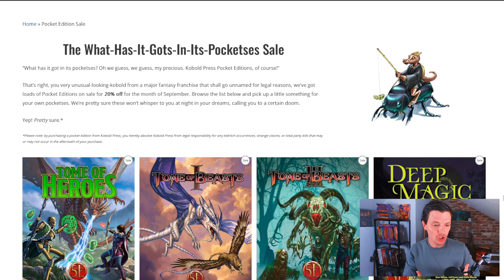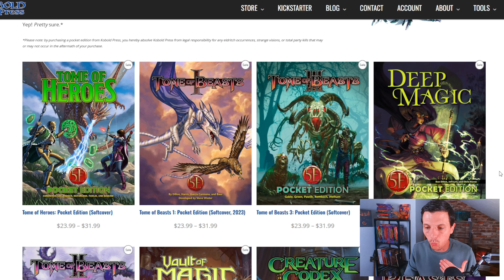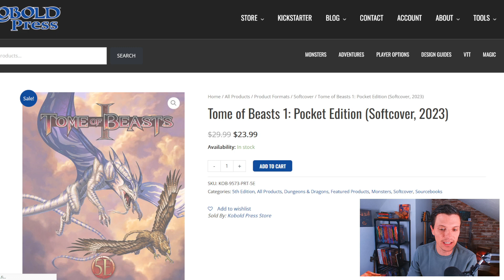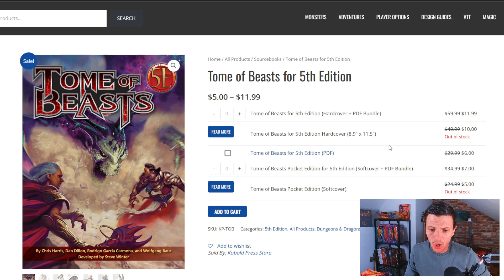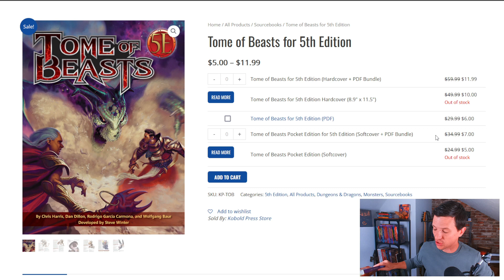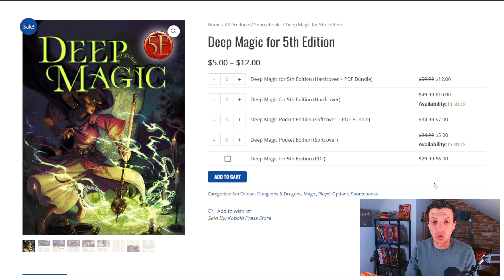Act now! Eighty percent Discount on Kobold Press' DnD books...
That's right! Kobold Press is not only doing a sales run on their pocket editions of DnD books. They are selling the original Tome of Beasts AND Deep Magic at eighty percent.